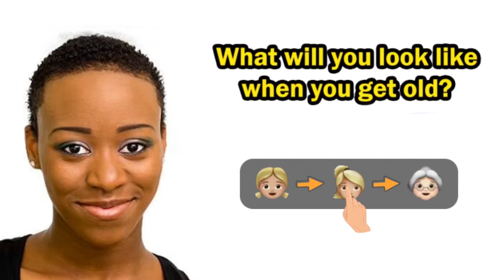S0626玖双人 6